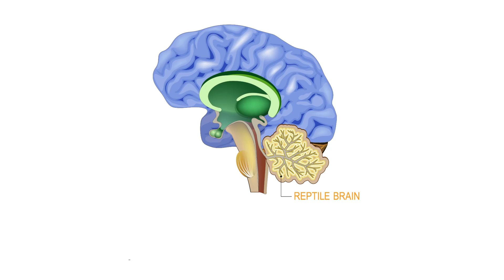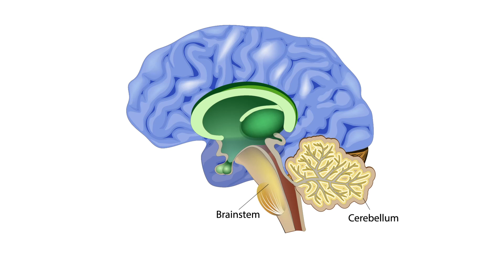Know your brain, know your emotions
It's easy to think that our emotions are abstract. Anger, joy, fear, sadness, and other feelings seem ungraspable. But do you know that each emotion has its start in the brain and different pathways are responsible for different emotional processing? What's even more interesting is that we can train our brains to stick with the pathways that are healthier and more joyful. Find out more in this introductory video about the brain and emotions!